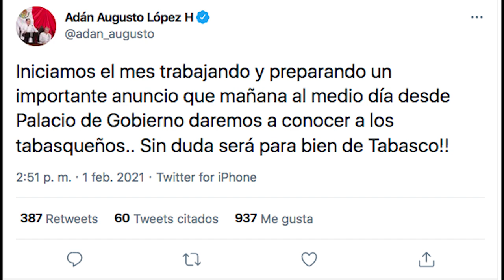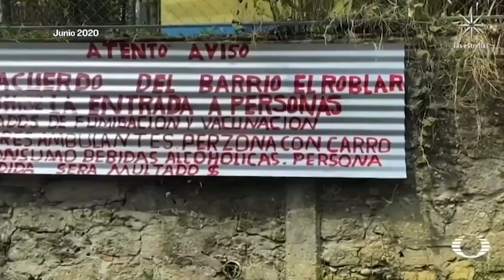Resumen de la semana (01-07 febrero 2021)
ya amlo se curó del covi, ya hay pagina de las vacuna, y no hay que pagar luz.. de qué hablamo? pues sorrajate el resumen